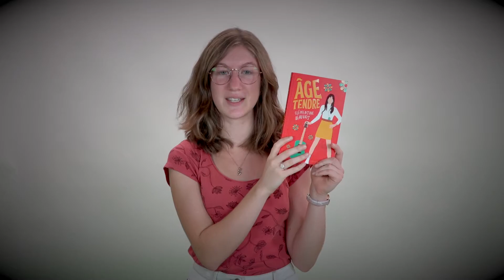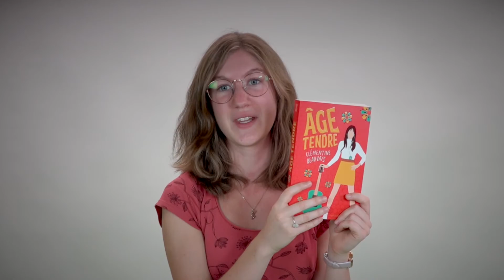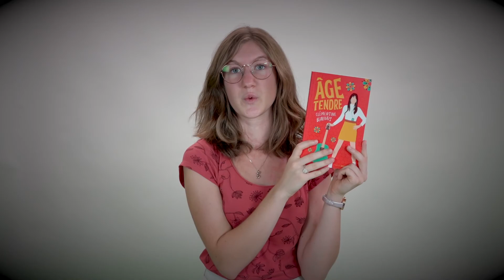Chloé vous présente Age tendre de Clémentine Beauvais publié aux éditions Sarbacane.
Bonnes lectures !